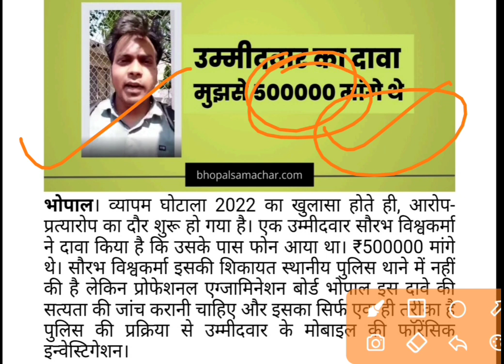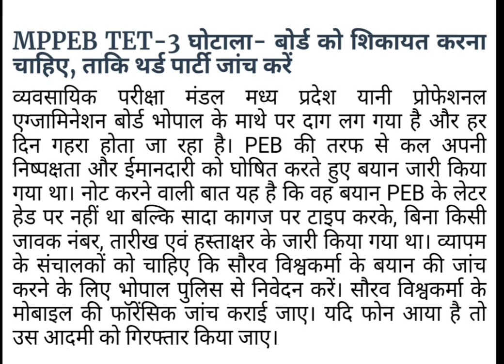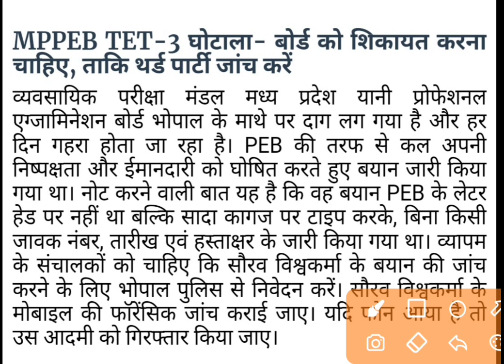MPPEB TET NEWS- उम्मीदवार का दावा, मुझसे 500000 मांगे थे, फॉरेंसिक जांच जरूरी है/व्यापम घोटाला 2022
MP वर्ग 3 पेपर लीक मामला/परीक्षा के धंधे का बड़ा सबूत | वर्ग 3 परीक्षा निरस्त नहीं होगी - मंत्री ? l

MP वर्ग 3 पेपर लीक मामला परीक्षा का सबसे बड़ा सबूत | क्या वर्ग 3 परीक्षा निरस्त होगी | क्या है मामला

Cover Topic
प्राथमिक शिक्षक भर्ती परीक्षा
शिक्षक भर्ती नियुक्ति 2022 में प्राथमिक शिक्षक भर्ती प
वर्ग-3 प्राथमिक शिक्षा भर्ती 2022
मप्र प्राथमिक शिक्षक भर्ती
मध्यप्रदेश प्राथमिक शिक्षक भर्ती
मध्यप्रदेश प्राथमिक शिक्षक भर्ती आवेदन
atithi shikshak latest news,l
atithi shikshak taja news,l
atithi shikshak latest news saket prabhu
atithi shikshak latest news 2022
atithi shikshak bharti
atithi shikshak bharti 2021-22
mp atithi shikshak,atithi shikshak 2021,mp atithi shikshak latest news
mp shikshak bharti 2021 varg 3 cut off kitna jayenga
17000 shikshak bharti
mp janjati vibhag teacher
mp shikshak bharti varg 3 latest news
mp shikshak varg 3 exam live review
varg 2 counselling latest news
varg 3 review
samvida shikshak varg 3 exam live review
varg 3 papper review today
mp varg 3 analysis today
mp varg 3 analysis
samvida varg 3 review
mptet varg 3,mp varg 3 today news latest news
amvida shikshak varg 3 exam live review
varg 3 review,varg 3 papper review today
mp samvida varg 3 exam live review 22 march 1 shift
samvida varg 3 review,varg 3 22 march papper review
shamvida shikshak varg 3 exam live review
mp samvida shikshak varg 3 exam live review 22 march first shift
mp samvida shikshak varg 3 exam live review 22 march second shift
mptet exam live review today mp tet varg 3 cutoff 2022
mp tet shikshak varg 3 cutoff
mp tet varg 3 expected cutoff 2022
mp tet cutoff varg 3
mp tet varg 3 cutoff kitna jayega
mp varg 3 cutoff
mp tet varg 3 cutoff
mptet varg 3 cutoff expected शिक्षक भर्ती
mptet varg 3,mp tet cutoff
mptet varg 3 exam date 2021
varg 3 exam date,varg 3 exam date news
varg 3 exam date latest news today
mp tet varg 3 exam 2022,varg 3
samvida varg 3
samvida varg 3 online classes
varg 3
mp tet varg 3,amvida shikshak varg 3 exam live review
mp tet varg 3 cutoff 2022
samvida varg 3,mp tet varg 3 exam 2022
varg 3 review
mp tet varg 3 expected cutoff 2022,shikshak varg 3
mp tet varg 3 cut off
varg 3 review
mp varg 3 latest news today
mptet varg 3
varg 3 paper analysis today
samvidha shikshak varg 3 tet today review
mp varg 3 exam analysis
mp varg 3 paper analysis